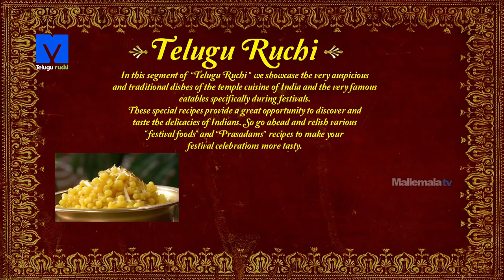Chethi Jalebi (చేతి జిలేబి) - How to Make Chethi Jalebi - Teluguruchi - sweet recipes - Cooking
Watch How to make chethi Jalebi Recipe Exclusive on TeluguRuchi